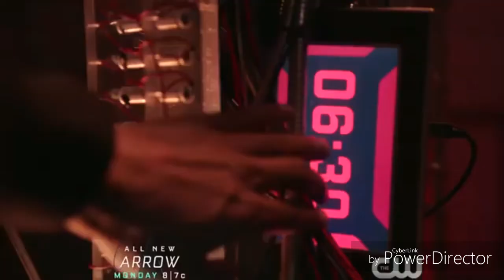Arrow 7x07 "Slabside Redemption" Promotional Photos and Arrow 7x06 Short Review!!!!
I am breaking down these cool photos of the episode "Slabside Redemption" dubbed "7x07" and before that, let me review Arrow 7x06, "Due Process".